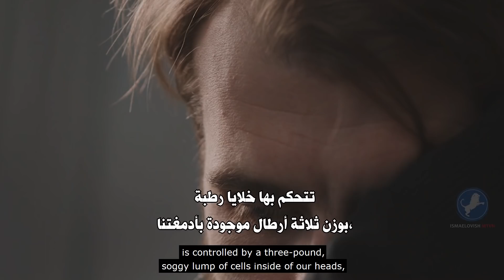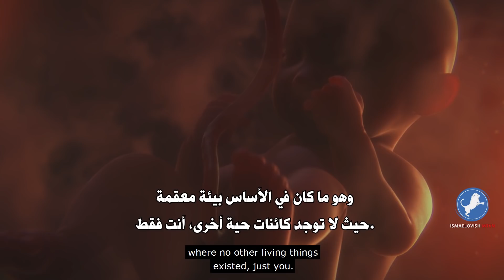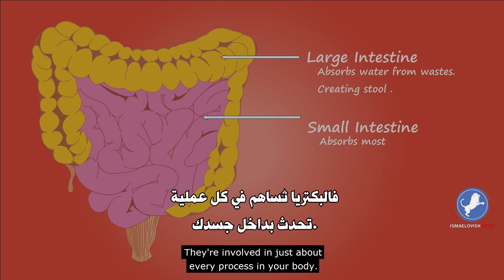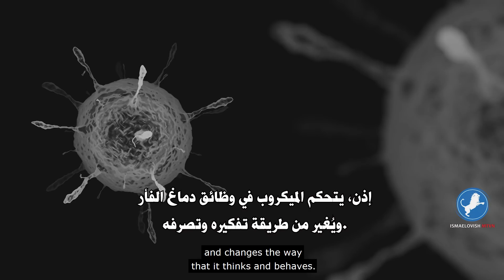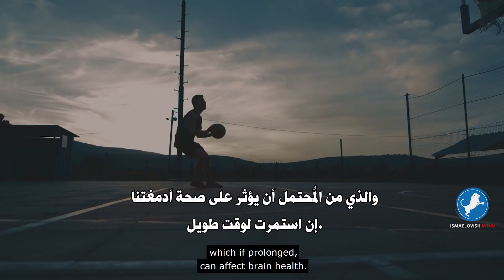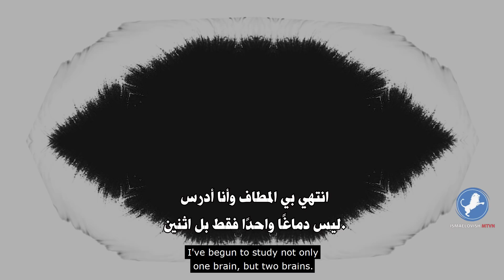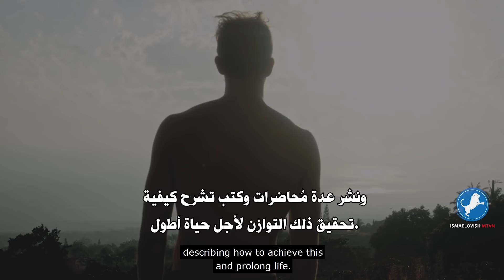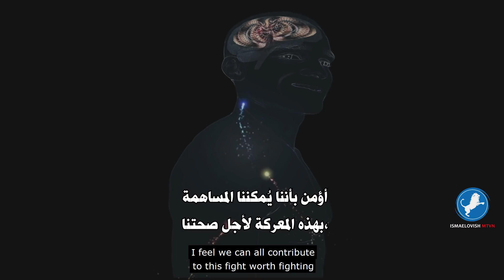هذا الرجل اكتشف شيئاً في جسم الإنسان سوف يصيبك بالذهول - مترجم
CREDIT
Speaker: Ruairi Robertson
Thanks to Ruairi Robertson for this great speech.
We make these videos to motivate and inspire people and help them get through tough times.
We also strive to teach people English in the Arab world through accurate translations.

1) This video has no negative impact on the original works (It would actually be positive for them)
2) This video is also for teaching purposes.
3) It is transformative in nature.
4) I only used bits and pieces of videos to get the point across where necessary.
This video is fully edited by Ismaelovish Mtvn.